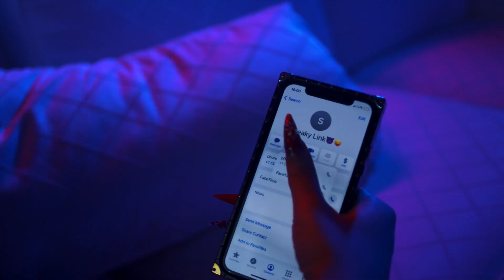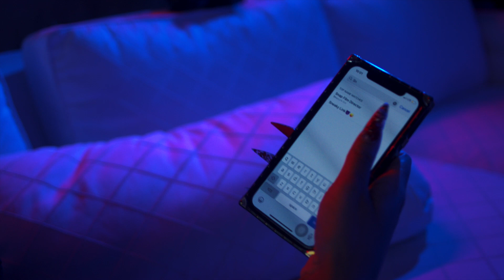SNEAKY LINK_(xxxDirectedbyAtlantaVisualsxxx)